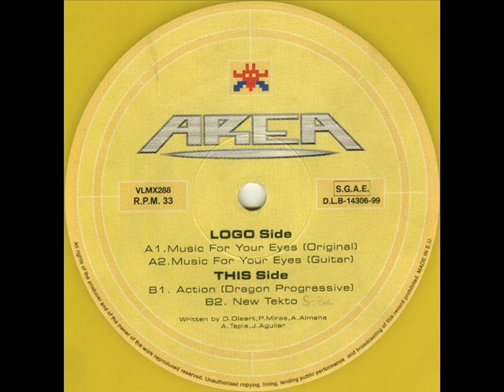Area - Music For Your Eyes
Ufo Waves 1999